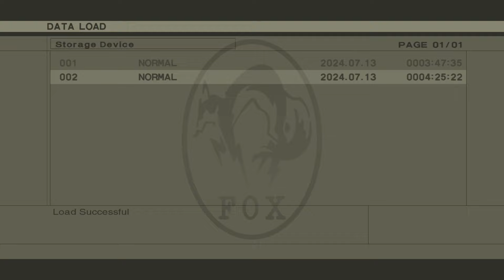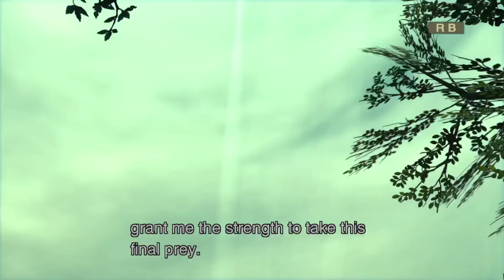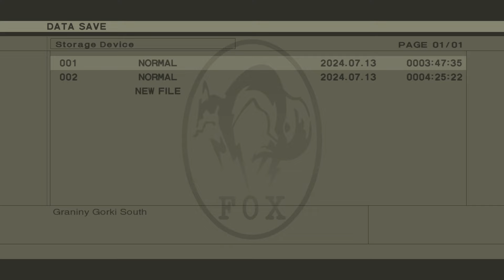Metal Gear Solid 3 Snake Eater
Metal Gear solid 3 Snake Eater walktrough part 7 -- Watch live